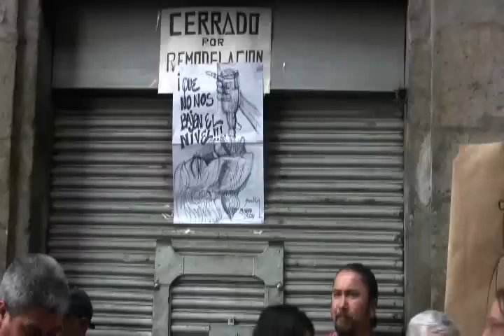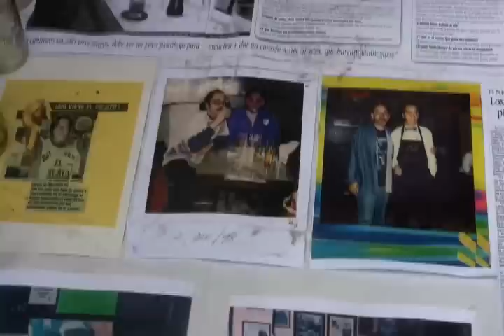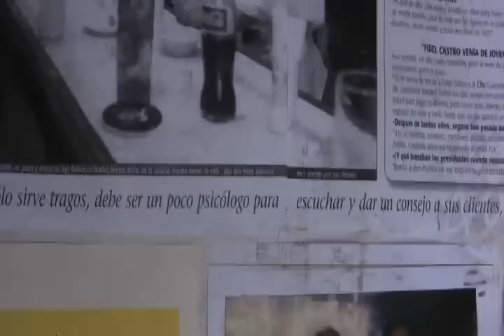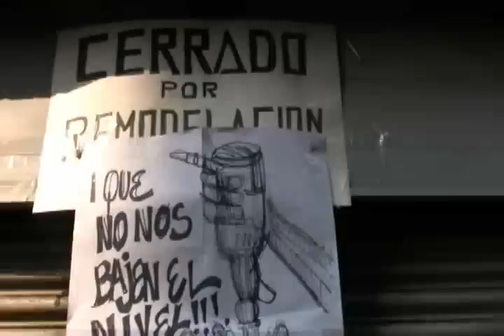"El NIVEL"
Mitin "Chelero"